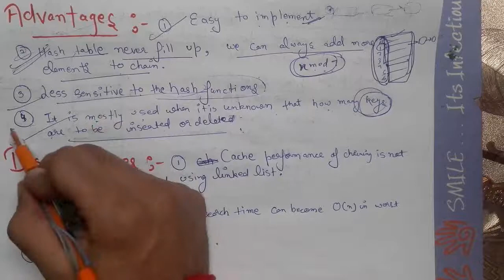Lecture 2 :COLLISION RESOLUTION SEPARATE CHAINING | HASHING | HAPPLE TUTIONS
Separate chaining is one of the most commonly used collision resolution techniques. It is usually implemented using linked lists. In separate chaining, each element of the hash table is a linked list. To store an element in the hash table you must insert it into a specific linked list.
COLLISION RESOLUTION SEPARATE CHAINING | HASHING | HAPPLE  TUTIONS